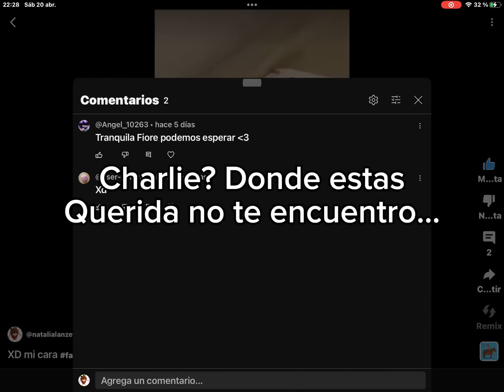Charlie?donde te fuiste…